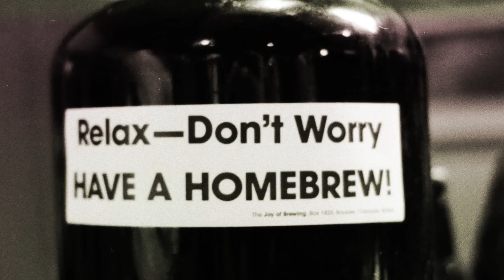Cheers to 40 Years of the American Homebrewers Association!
Friday, December 7 marks the 40th anniversary of the founding of the AHA. So relax, don't worry, and have a homebrew as we reflect on homebrewing in America.

Help us celebrate 40 years on Friday with an anniversary sale!